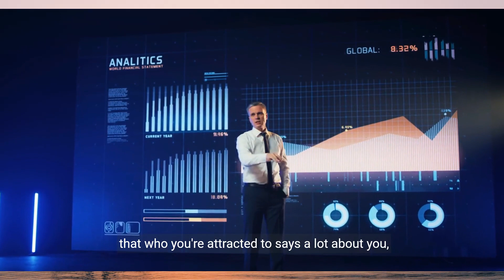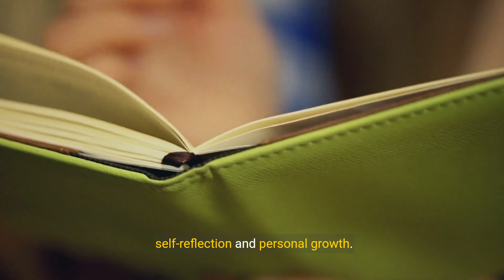Hidden Meanings Behind Who You're Attracted To 💕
Transcript:
(00:00) 10 signs who you're attracted to says a lot about you understanding the psychology behind attraction attraction is a complex and multifaceted phenomenon that can reveal a great deal about our personalities values and innermost desires the people we're drawn to often reflect aspects of ourselves that we may not be consciously aware of and understanding the psychology behind attraction can offer valuable insights into our own psyche we're passionate about exploring the intricate es of human behavior and
(00:32) helping individuals gain a deeper understanding of themselves and their relationships in this comprehensive video we present 10 signs that who you're attracted to says a lot about you so you can gain insight into your own attractions and preferences one shared values and beliefs one of the strongest indicators of Attraction is compatibility in values and beliefs the people were attracted to often share similar worldviews interests and life goals reflecting our own deeply held values and priorities two physical appearance
(01:08) physical attraction is a powerful force that can influence who we're drawn to in romantic relationships our preferences for certain physical features may be influenced by societal Norms cultural influences and personal experiences three personality traits we're often attracted to people who possess personality traits that complement our own for example introverts may be drawn to extroverts who can help them come out of their shell while adventurous individuals may be attracted to Partners who share their
(01:37) love of excitement and spontaneity four emotional compatibility emotional compatibility is essential for a healthy and fulfilling relationship the people we're attracted to often possess emotional qualities that resonate with us on a deep level such as empathy compassion and emotional intelligence five sense of humor a shared sense of humor can be a strong bonding factor in relationships we're often attracted to people who can make us laugh and share our appreciation for wit sarcasm or playful banter six
(02:11) intellectual stimulation intellectual compatibility is important for fostering stimulating and engaging conversations we're often attracted to individuals who challenge us intellectually and share our curiosity for Learning and exploration seven chemistry and connection chemistry and connection play a significant role in attraction often transcending logic or rationality we're drawn to people with whom we share a deep and magnetic connection characterized by Mutual understanding respect and intimacy eight past experiences and
(02:47) attachments our past experiences and attachments can influence who we're attracted to in the present for example individuals may be drawn to Partners who remind them of a past love or evoke feelings of nostalgia or familiarity nine unconscious desires and needs attraction can also be influenced by unconscious desires and needs that we may not be consciously aware of the people we're attracted to May fulfill certain emotional or psychological needs that we're seeking to satisfy 10 self-reflection and growth
(03:18) ultimately who we're attracted to can offer valuable opportunities for self-reflection and personal growth by examining our attractions and understanding the underlying motivations behind them we can gain insight into our own desires fears and aspirations and work towards becoming the best version of ourselves in conclusion who we're attracted to says a lot about who we are as individuals by exploring the psychology behind attraction and examining our own attractions and preferences we can gain valuable insights into our own psyche
(03:52) and cultivate healthier more fulfilling relationships

Chosen Title: "Attraction Decoded: Unveiling Hidden Meanings Behind Your Preferences"
Reason: This title is engaging and clearly indicates the focus on decoding attraction preferences, likely to attract viewers interested in understanding the psychology behind attraction.

YOUTUBE DESCRIPTION:
Unravel the mysteries of attraction as we unveil the hidden meanings behind who you're attracted to in this enlightening video. Explore the depths of attraction patterns and subconscious desires that influence your preferences. Gain empowering insights on psychological connections and unconscious influences that shape your attraction meanings. Don't miss out on separating myths from truths in attraction interpretations, as we guide you towards a deeper understanding of your attraction preferences for enhanced relationships.